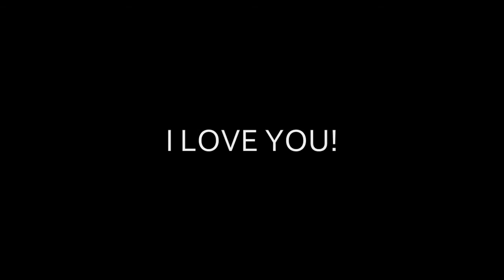SHADY'S BACK!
LILI HAS BEEN HACKED BY LILA [:
Shady-
Ever since I met you, I've had a great time being your friend. You are one of the most lively people I have ever met. You're so happy, and full of energy ♥ Every time I talk to you, you say some little thing to make me laugh. You've come SO far in your editing, and I always knew you would. Keep up the amazing work, and thanks for being my friend. You are a one-of-a-kind person, and don't EVER forget that. EVER. No matter what anyone says, just keep being yourself; your spazzy, optimistic, loving self that everyone adores.

HOPE YOU ENJOY MY FAIL! The only good part was the beginning =w=